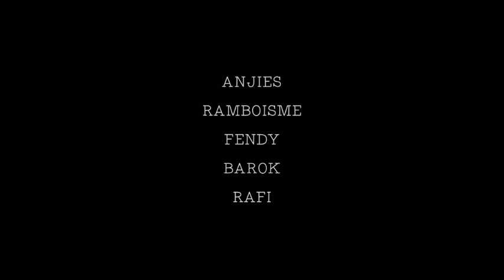perfoming art - Teater tentang kehidupan ,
"Terbertaktilah Tanah Kami"

Pemain: Anjies, Ramboisme, Barok , Fendy.

Editor: Rafi